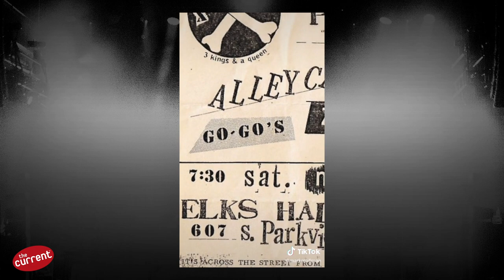How Minnesota musicians are thriving on TikTok (Full LineCheck episode)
"TikTok is nothing like any other platform," musician Xavier Goodman says. "You can post something, and an audience of over thousands of people can see it within a matter of 24 hours. And it’s more realistic. You really can just be yourself, be authentic, show the true version of you."

Goodman is a Minnesotan musician with more than 750,000 TikTok fans, and in this episode of LineCheck, he joined Austin and Taryn Durry, Mark Mallman, and The Current's Local Show host Diane to talk about the viral video platform TikTok. Authenticity is key, all four musicians agreed. Also important: practicing your craft, keeping an open mind, and making the most of your time on Earth.